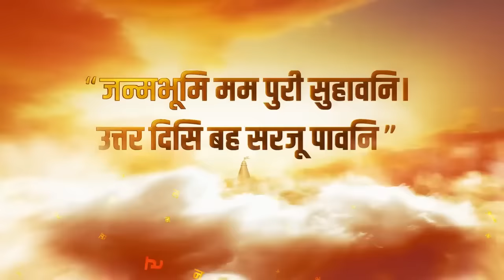Israel ने फोड़ दिया 'वॉटर बम', Gaza में आई महातबाही ? Hamas | Tunnel | Top News | Breaking News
आशंका जताई गई कि ग़ाज़ा की सुरंगों में समंदर का नमकीन पानी भरने का इज़राइल का प्लैन बहुत बड़ी तबाही की वजह बन सकता है। इज़राइल हमास के लड़ाकों को सुरंगों से बाहर निकालने के लिए सुरंगों में समंदर का खारा पानी भर रहा है। और इसी वजह से कहा जा रहा है कि इसकी वजह से ग़ाज़ा में पीने के पानी की समस्या खड़ी हो जाएगी। और ग़ाज़ा में लाखों लोग प्यास से मारे जा सकते हैं।